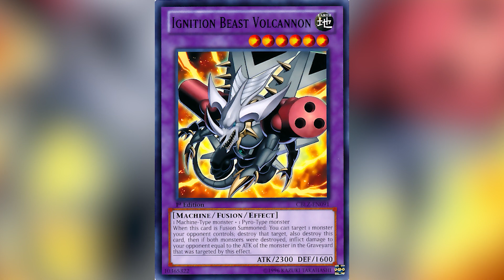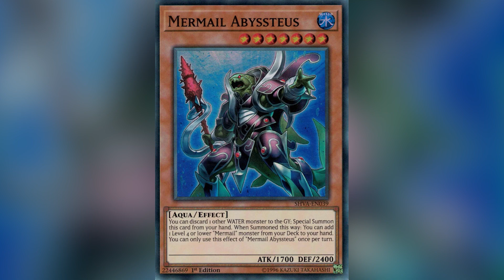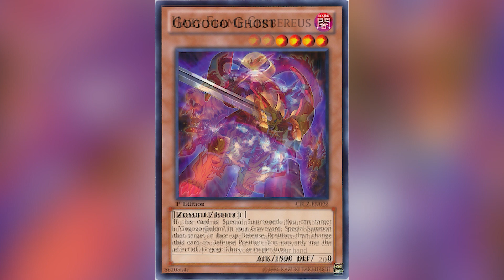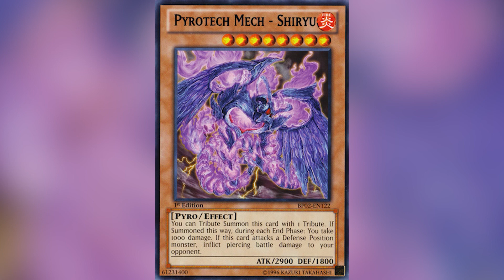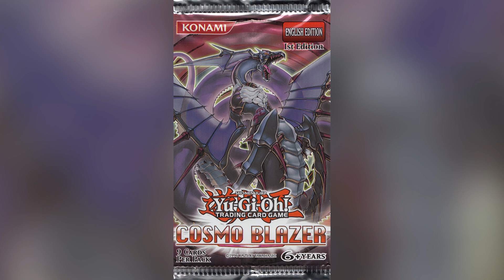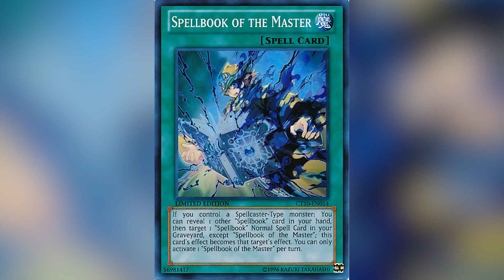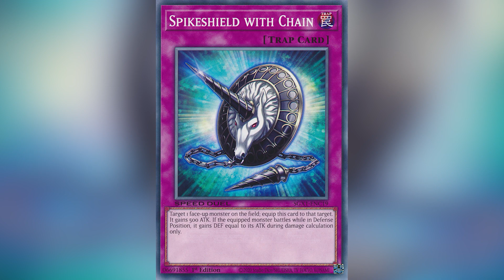Special Video: Cosmo Blazer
This video is about the cards I am looking for in YuGiOh Cosmo Blazer